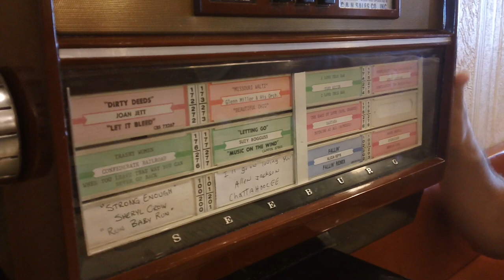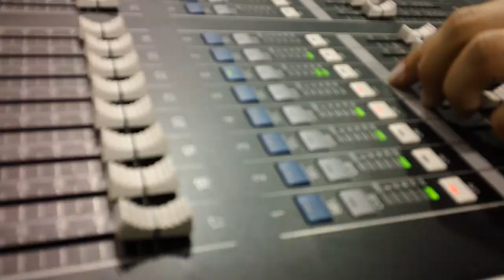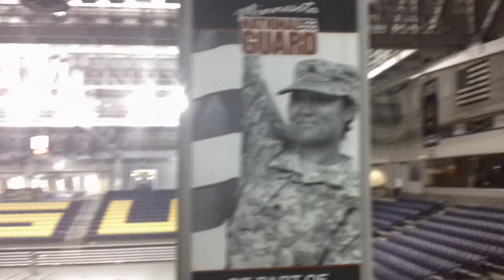Mankato - Vlog #2 - Read You and Me